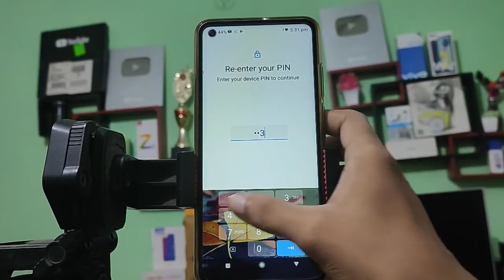Nokia 5 4 pin password problem mobile password kaise remove kare